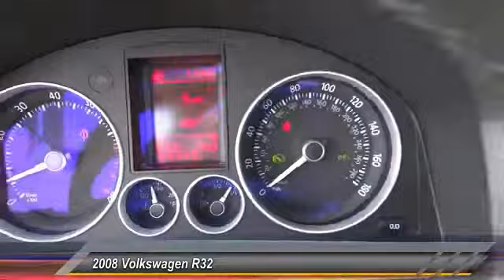2008 Volkswagen R32 NEWPORT BEACH,SEAL BEACH,COSTA MESA,HUNTINGTON BEACH,WESTMINSTER P2251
2008 Volkswagen R32 2DR HB

ORANGE COAST INFINITI, PROUDLY SERVING NEWPORT BEACH, SEAL BEACH, COSTA MESA, HUNTINGTON BEACH, WESTMINSTER, AND SURROUNDING CALIFORNIA LOCATIONS. THIS RED 2008 Volkswagen R32 IS EQUIPPED WITH A 3.2L DOHC 24-valve V6 engine, AUTOMATIC TRANSMISSION, AND RECEIVES AN ESTIMATED 18 City/23 Hwy MPG.